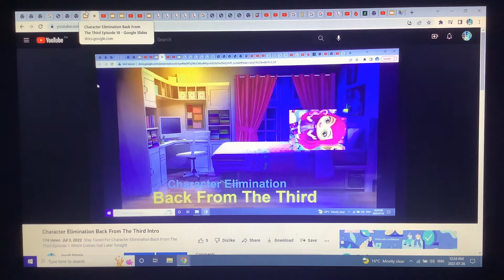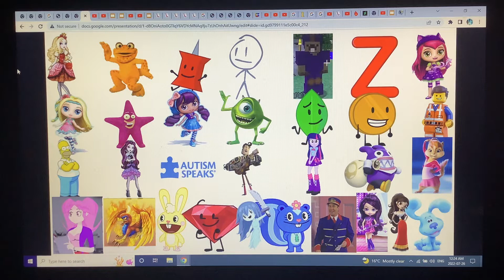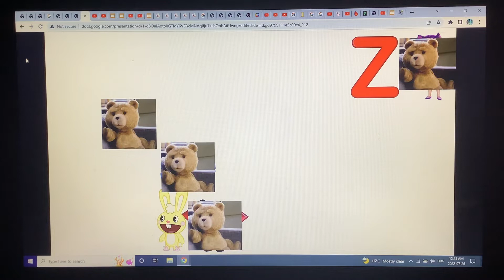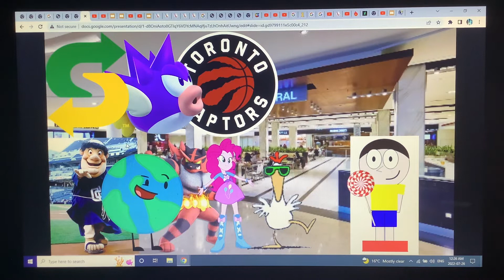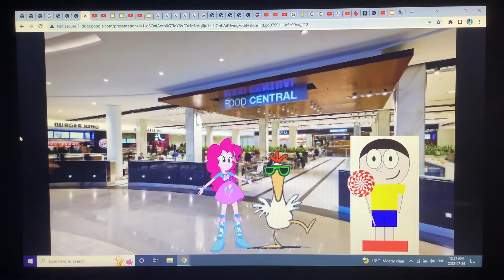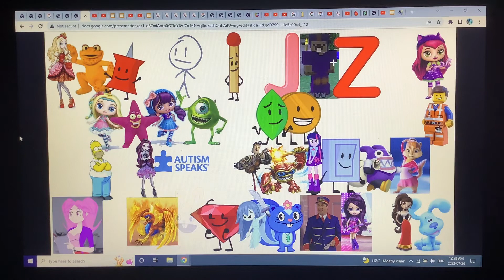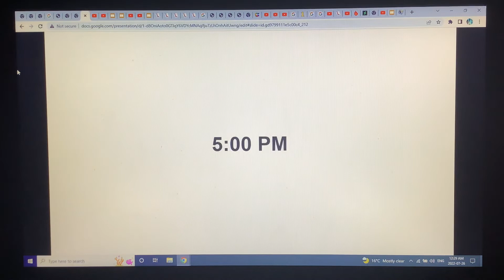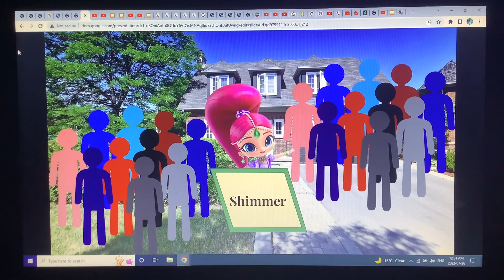Character Elimination Back From The Third Episode 18: The Race To Worlds Of Fun